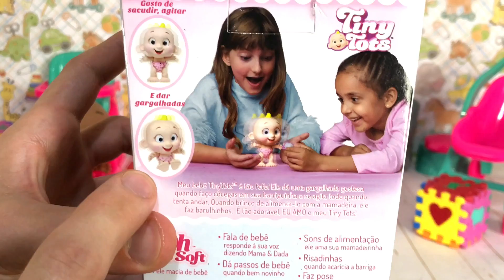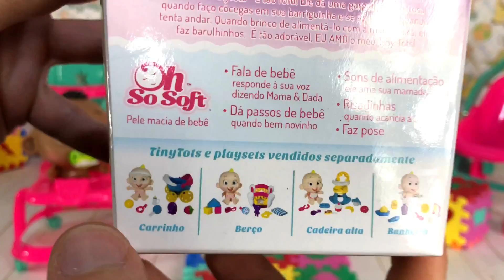MINI BEBEZINHA MENINA CHEGOU NA FAMÍLIA TINY TOTS! PETER TOYS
MINI BEBEZINHA MENINA CHEGOU NA FAMÍLIA TINY TOTS!